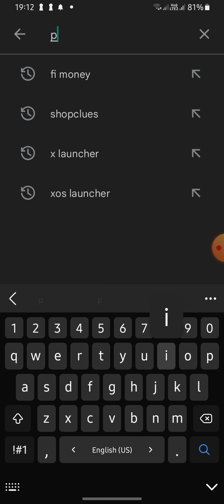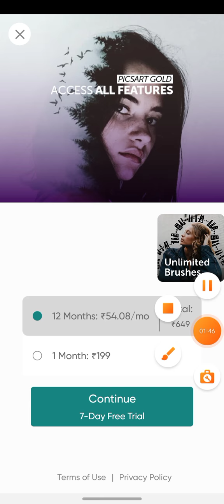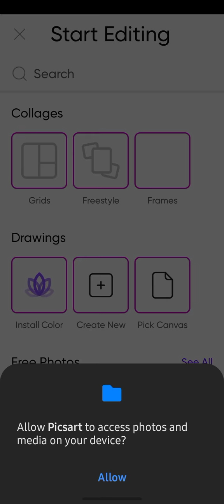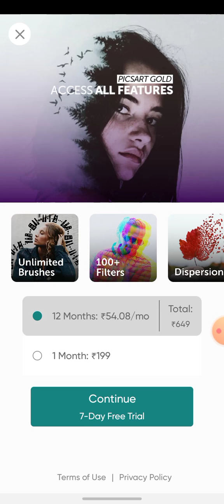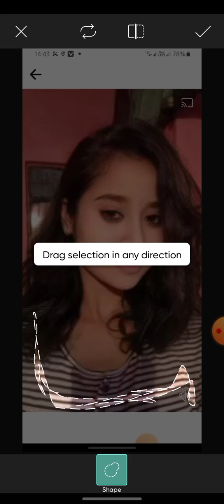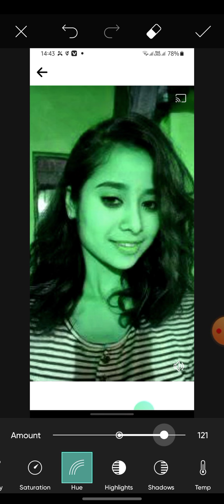picsart se photo editing 2022 | picsart art se background change | picsart tools setting